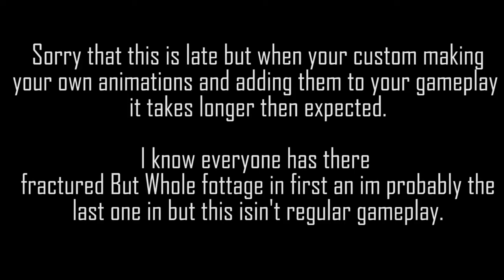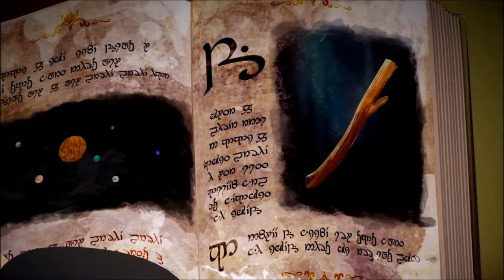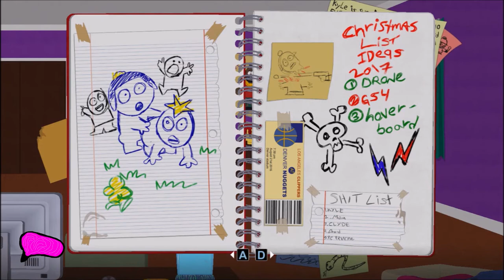South Park: The Fractured But Whole [Episode 1] Hero In Disguise [Special Roleplay Gameplay]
Story: After the events of ''Stick Of Truth'' and salvaging the crashed alien spacecraft in "Stark's Pond" and creating new technology from the crashed ship [Including somethings salvaged from the alien starship crashed into South Park Mall]. Liam plans to join one of the superhero faction's in South Park to see wich franchise plan is better.

As the superheroes of the town finally make their presence known to Liaman, he tells the "Coon And Friends" that he was playing superhero even during "Stick Of Truth" and he has a proposal to the Coon to trial run the "Coon And Friends" to see if Liaman's already massive online movie franchise would partner with "Coon And Friends" superhero Franchise.

This is a special gameplay walkthrough with fan-made animations and Movie Maker added cutscenes to add dialogue and character to the New Kid. but the story stays on course.